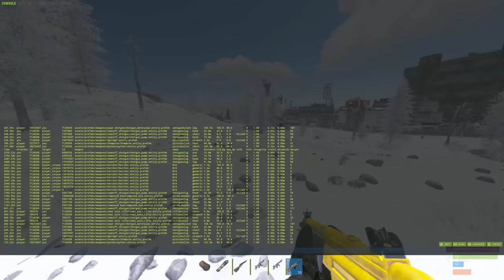using Pump Slug on Hardcore might be my new favorite thing - RUST HARDCORE #4 S1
Pump Slug has arrived here in the new Hardcore mode in Rust.. It might be my new favorite thing to use.. 👀💪🏻